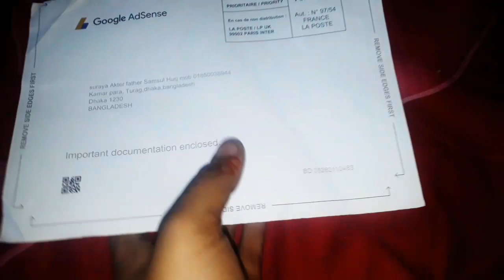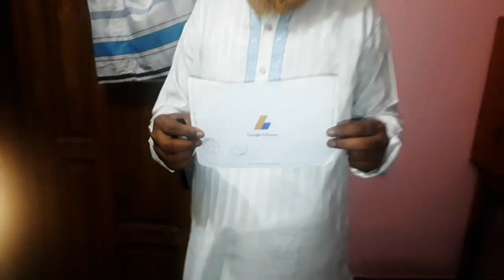খুশি টা হাতে পেয়ে গেলাম || আমার ইউটিউব জার্নি || Google AdSence Pin Verify || Ramida's mom vlogs